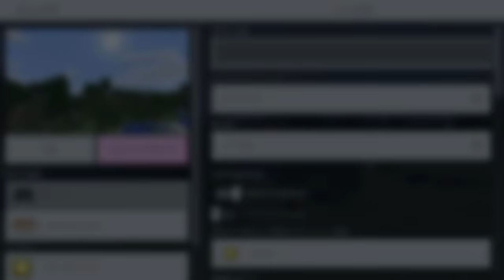【おんクラ】1からサバイバルはじめます!!【マイクラ 】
ドズルさんのチャンネル

お借りしているフリー音源、効果音、BGM
MusMus様
-SYNDROME様
魔王魂様